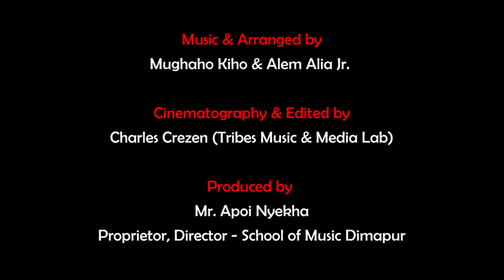Jano Nyekha feat School of Music Dimapur - Aahoh (Official Music Video)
Directed by Charles Crezen & Nokho Nyekha
Written & Composed by Jano Nyekha
Music & Arranged by Jano, Mughaho & Alem
Sound Mixed by Anupam
Cinematography & Edited by Charles Crezen at Tribes Media Lab, Dimapur
Produced by Apoi Nyekha (Proprietor, Director School of Music Dimapur).

Singers: Jano & Erite-ii
Dancers: Lina, Asii, Livi, David, Paviine, Siirholii & Chatsa
Jano's Attire Courtesy: Sekuzo Designs
Make Up & Design : Nezelu & Alibo

Bio:

Jano, 16 years old, is a prodigy in her own way. Privileged to have parents who manage a music ministry, she began her Piano lessons at the age of 6 years and since then, there has been no turning back. It was her parents who initially infused music in her, but she is also highly gifted. Her parent runs a residential music school in Dimapur, and she has made use of the advantage to the optimum benefit to nourish and polish her gifts.
In 2013, Jano received a State Award for securing highest marks in Electronic Keyboard, Grade-5 in the Trinity Guildhall (Trinity College London).
By 2014, she has earned her Grade-8, with distinction marks.
Climbing the ladder as a young Pianist isn’t the only talent that she inherits. She is also a gifted vocalist, and has won a number of awards in various competitions.
Music has been her synonym. At 14 years of age, she began to teach keyboard. She also write and compose music. She is deeply rooted with her rich culture, which is evident from the music she composes: a melodious potpourri of folk music, perfectly blended with the contemporary west.
However, except for occasional performances at the church and weddings, she never imagined herself taking her music beyond her comfort zone. She lacked the confidence. She would simply give away the copyright of her compositions to anyone who asks.
It was during the Christmas in 2014 that she casually performed one of her composition in front of her cousins, who noticed her talents for the first time. Astonished by her music, they began to encourage, with a strong persistence, to record her songs and release them for people to listen to. With the motivation she received from her cousins, friends and with the support of her family she is now making her original debut, in collaboration with School of Music Dimapur.
She receives her inspiration from the indigenous folk music and the works of famous musicians like Gudy Garland, Georg Friedrich Handel, Hayley Westenra and Ludwig Van Beethoven

Lyrics:

Aahoh

There's a world crying loud
Longing a reason to live
God have set before me
The way of salvation

Aahoh, aahoh, aahoh, aahoh.

When I heard his wondrous word
My heart filled with joy
And the precious word inspired me
And showed me the real way
I've found my Jesus now from now
I'm set free

Oh, oh hiyo oh hiyo o hiyo o hiyo he...

I started to walk in
The marvellous light
The real way Which I long for

Aahoh, aahoh, aahoh, aahoh, aahoh.